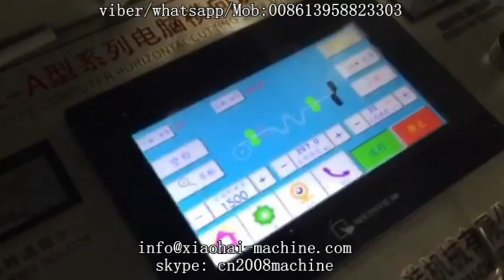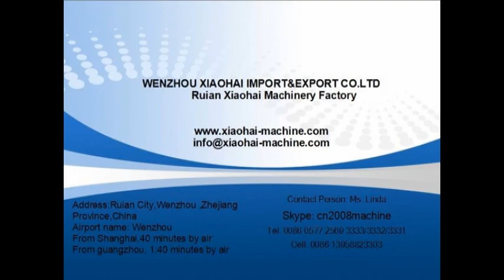A3A4 size paper sheet cutting machine